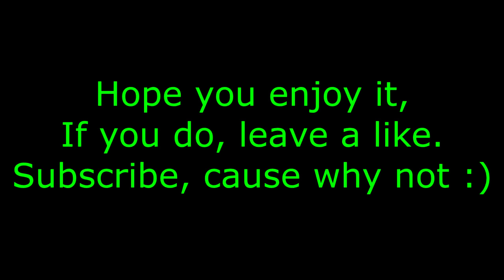Losing A Friend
Game: Golf with Your Friends
Other Players: Cat, Rance, Ross, Zach
If you didn't like the video, please let me know what I can do to improve.
Comment any games you'd like to see.